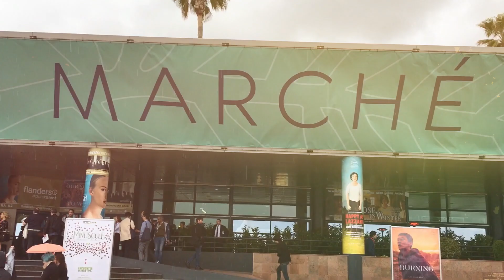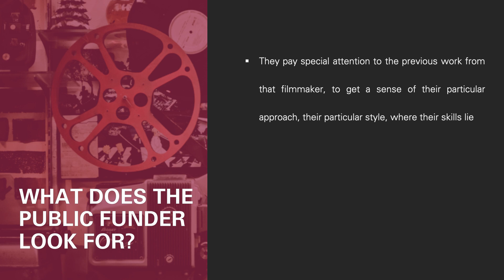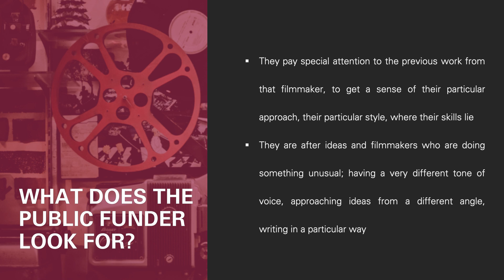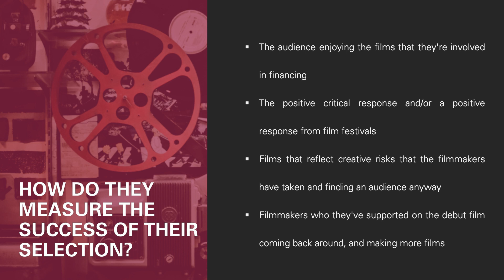What does public funders look for?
In several countries, public funding becomes the key source to finance a movie. But what kind of projects are they looking for? How do they measure success? Check out this video to find out!

My mission here is to help indie filmmakers to make their films visible to the world. Every Thursday, I'll share with you tips and tools to help you build your film strategy and personal brand. Ready to begin your journey into the film business?